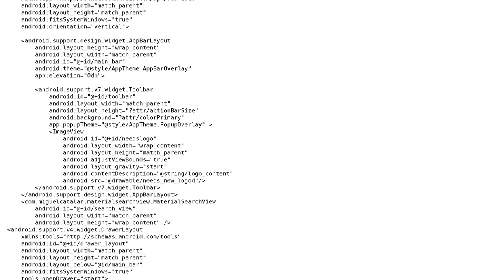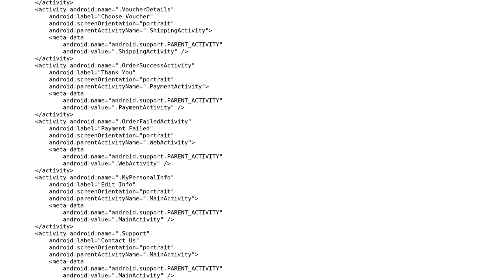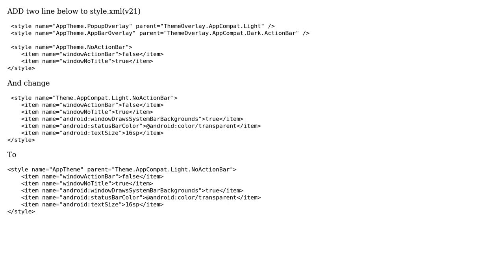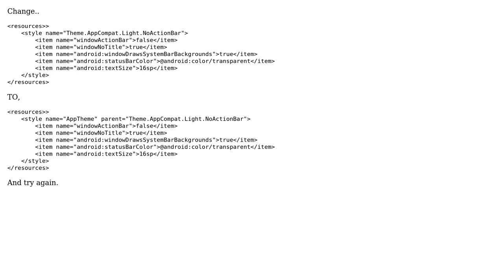toolbar not support in android version 5.1 (2 Solutions!!)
toolbar not support in android version 5.1

With thanks & praise to God, and with thanks to the many people who have made this project possible! | Content (except music & images) licensed under CC BY-SA | Music | Images & others | With thanks to user V-rund Puro-hit user shailesh ojha user Nguyen Trung Hieu and the Stack Exchange Network Trademarks are property of their respective owners. You are responsible for your own actions.